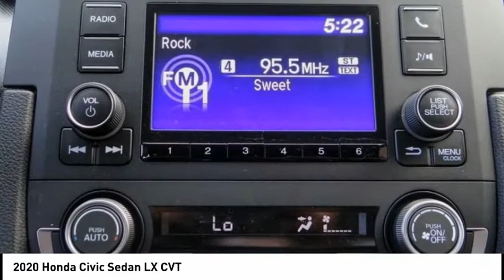2020 Honda Civic Sedan Pasadena Los Angeles Glendale Alhambra Cerritos Orange County 00201267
2020 Honda Civic Sedan LX CVT

HONDA OF PASADENA IS A NEW AND USED HONDA DEALERSHIP PROUDLY SERVICING LOS ANGELES, PASADENA, GLENDALE, ALHAMBRA, CERRITOS, & ALL NEARBY CITIES. THIS LUNAR SILVER METALLIC 2020 Honda CIVIC SEDAN IS EQUIPPED WITH A Engine: 2.0L I-4 DOHC 16-Valve i-VTEC, AUTOMATIC TRANSMISSION, AND RECEIVES AN ESTIMATED 30 City/38 Hwy MPG. CONTACT HONDA OF PASADENA TO SCHEDULE A TEST DRIVE AND TAKE THIS 2020 Honda CIVIC SEDAN HOME TODAY, OR VISIT OUR SHOWROOM CONVENIENTLY LOCATED AT 1965 E. FOOTHILL BLVD, PASADENA, CA 91107. STOCK #: 00201267 | 2020 Honda Civic Sedan LX CVT 2020 Honda CIVIC SEDAN LX CVT 4DR SDN Stock #: 00201267 | VIN: 2HGFC2F64LH577060 | 2020 Honda Civic Sedan LX CVT Honda of Pasadena AT HONDA OF PASADENA, OUR GOAL IS TO SELL THE BEST VEHICLES AT THE LOWEST PRICES AND TREAT OUR CUSTOMERS WITH RESPECT. AS A CALIFORNIA HONDA DEALER, WE BELIEVE WHEN YOU CHOOSE HONDA OF PASADENA YOU ARE MAKING THE RIGHT CHOICE.